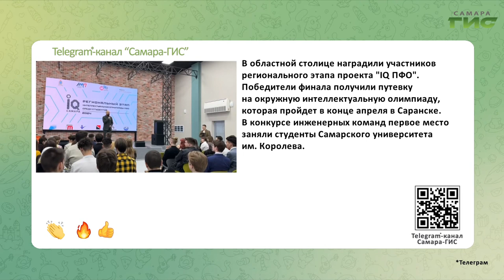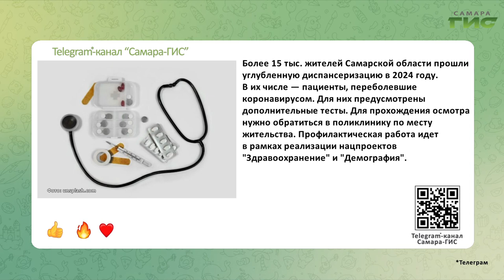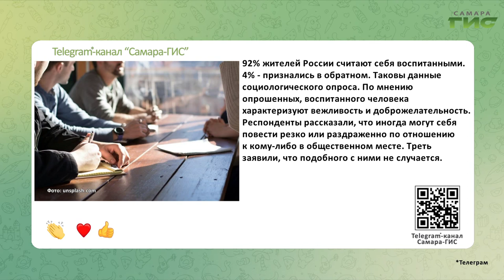Telegram-канал "Самара-ГИС": быстрые новости